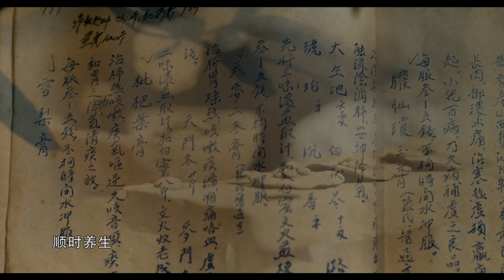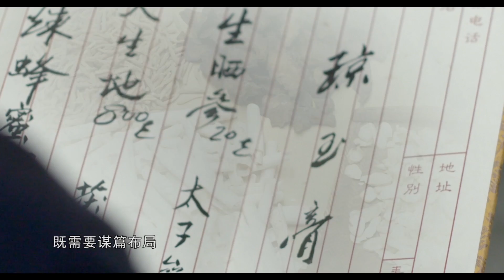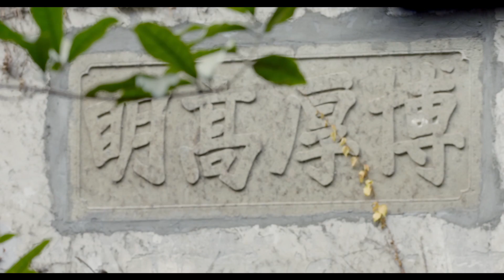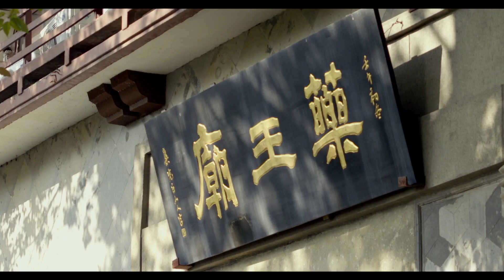祖传四代，师徒同心传承熬制中医膏方的繁杂过程【本草中国The tale of Chinese medicine】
Making Traditional Chinese Ointment祖传四代，师徒同心传承熬制中医膏方的繁杂过程【本草中国The tale of Chinese medicineEP02】

【FULL】《本草中国第一季》第2集：年华 -“The Tale Of Chinese Medicine”S1 EP2：Years【官方高清HD】
▷▷▷无论是神农尝百草，还是李时珍著医书，对中医药的发掘起源于人们对延续生命的渴求，故而本草中的上品，总是滋补养生之药。《本草中国》第二集《年华》，将引领我们于重山绝壁、蓝天碧海、市井闹市之间，寻找那些传说中令人青春永驻、延年益寿的灵丹妙药。为求一味“救命仙草”，药工们会面临怎样的艰难险境？从野生采摘到人工种植，从古法炮制到现代化加工，一味药草的命运变迁之中，又上演着多少父子师徒、新老药人的世代更替。

从南到北、自西向东，从广东化橘红到东北野山参，从西藏红景天到崇明西红花，从新疆红花到内蒙古甘草，摄制组在本草的引领下，探寻隐没于山林、高原、戈壁、沙漠等不同地域的中药人与本草的动人故事。《本草中国》采用主题式分集，主题“问药”共包括《境界》《时间》《分寸》《相遇》《双面》《年华》《沉浮》《解构》《本草地图》等10集正片，每集围绕一个既定主题展开，从现代人生活的角度出发，寻找符合内涵的相关中药材。